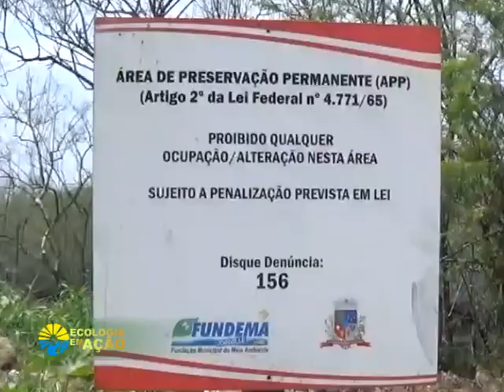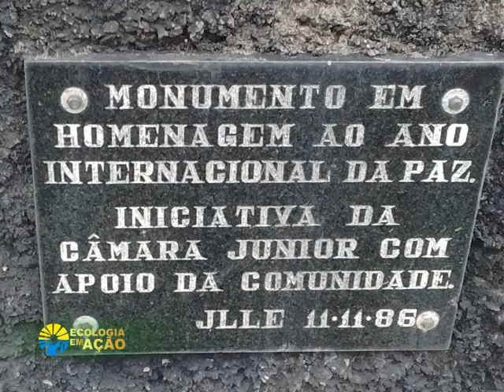Mangues em discussão